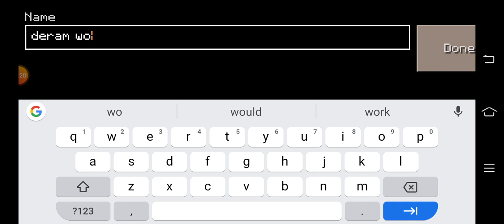I make my sweet home #1